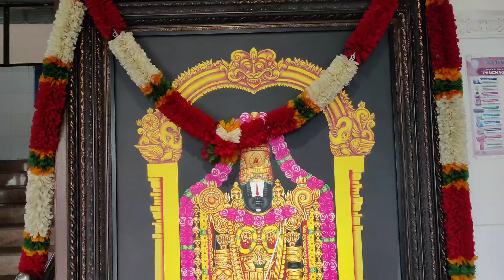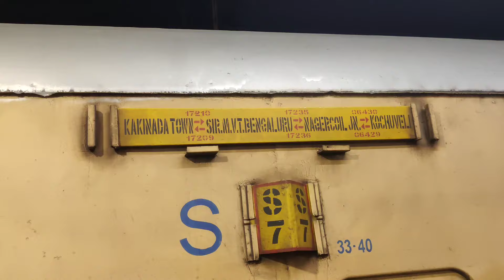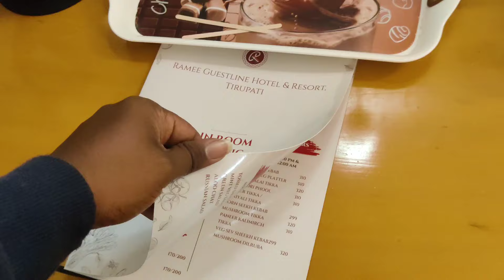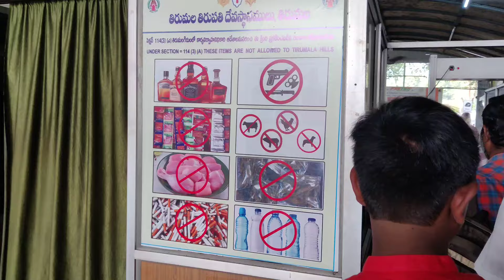2024 లో తిరుమల తిరుపతి దర్శనానికి వెళ్లే వాళ్ళు తప్పకుండా చూడండి | Tirumala Tirupati Trip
Title - Vijaywada To Tirupati Package with Darshan Ticket Transportation Stay | BestBus.in

tirumala tirupati trip
vijayawada to tirupati trip
TirupatiDarshanTicketSpecial
tirumala dharshanam